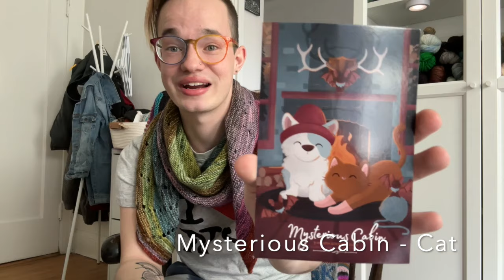KnitKnackChat ~ a knitting podcast ~ More WIPs + More Yarn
Listed Below are the projects and people mentioned throughout the podcast in order of appearance with links!

Knit-Fit
 Dotted Ray by Stephen West
FOs
Knitwords Pillow by IrocKnits
Cozy Little Toes by Judy Kaethler

WIPs
Rib Lace Raglan by James N Watts
Hermione Everyday Socks by Erica Lueder
Bulky Basic Drop Sleeve (test knit) by James N Watts
Musselburgh by Ysolda Teague
Planet A by Sosu Summers
Basic Bed Socks by Emily Bolduan
Festive Yoke Pullover by Skiendeer
Journey Cardigan testing for Knitterella (Jill Zielinski)

Acquisitions
 Sweater Camp Self Striping Yarns by Fab Funky Fibres
 First Month of Les Garçon’s “Mysterious Cabin”
 New York Yarn Haul
  “Annie and Company - Knitting and Needle Crafts”
  “Knitty City”

My Sweater Quantities
 Neon Yellow Fingering + Suri by Muse2320
 Green and Gray Wensley Worsted by La Bien Aimee